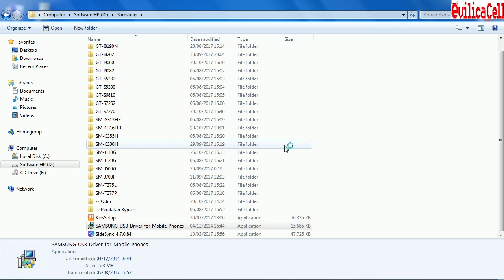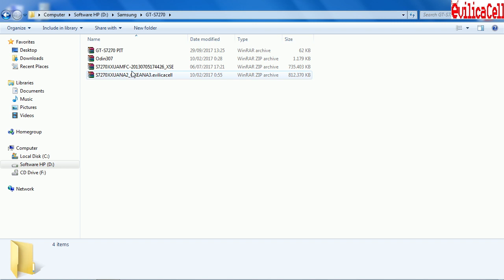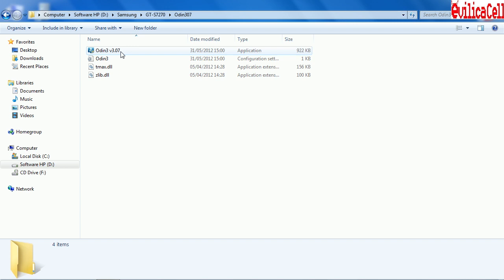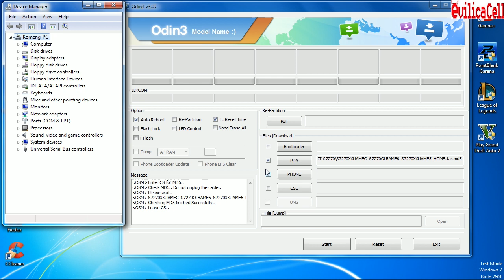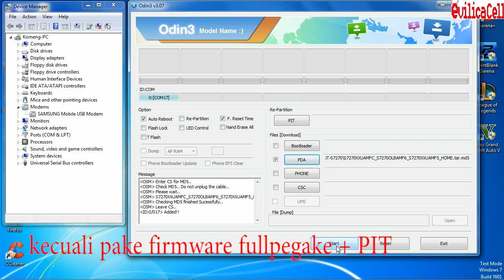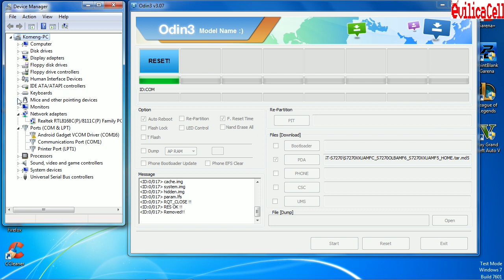Tutorial Flash Samsung Ace 3 (GT S7270) Work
Tutorial Flash Samsung Galaxy Ace 3 (GT-S7270) yang mengalami kendala Bootloop yang membandel, restart seperti TV rusak, yang berhasil saya sembuhkan dengan cara Flash Menggunakan File Firmware Samsung ACE 3 dari EvilicaCell.com